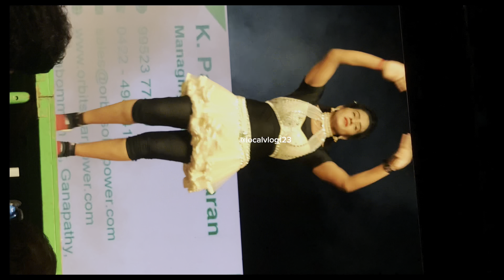Aadal padal full vedio part -4